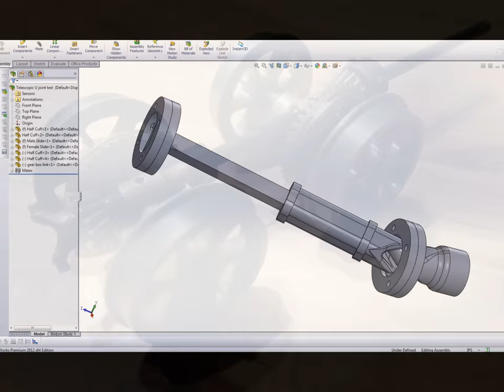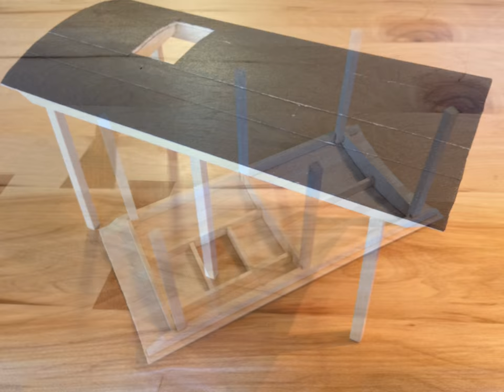Photos from the Build Log: Class A Climax #1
The full build log with commentary can be found on My Large Scale (see link below). You need an account to view the photos there but it's free to join and is an indispensable resource should you have any interest in large scale (g scale) model railroading or live steam.